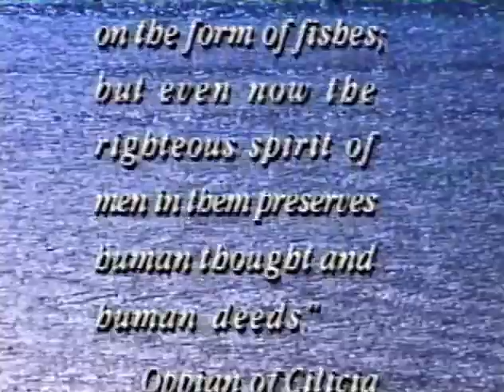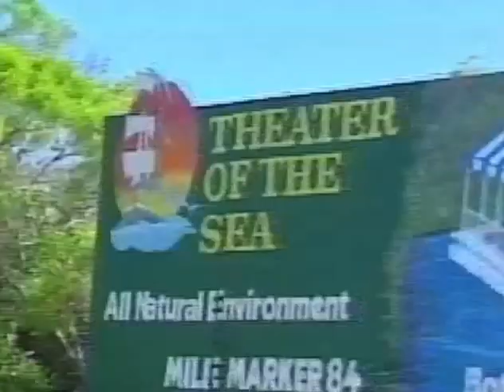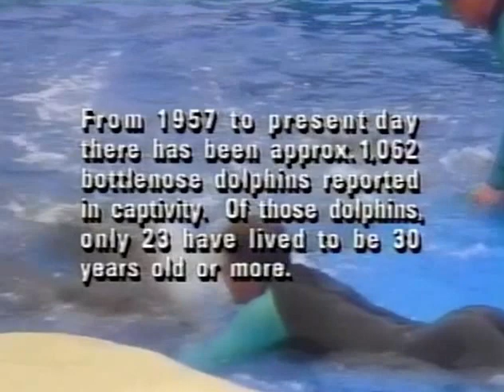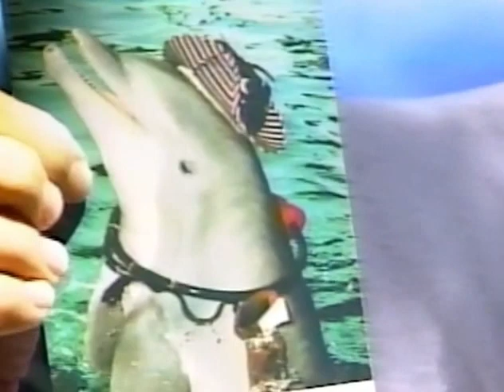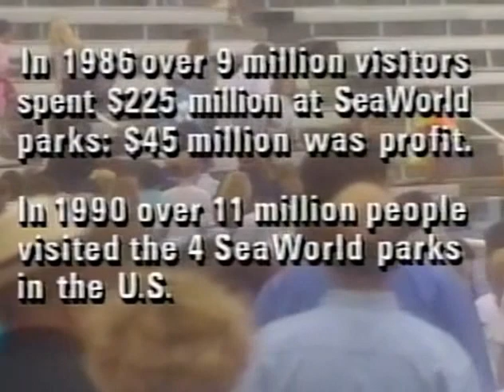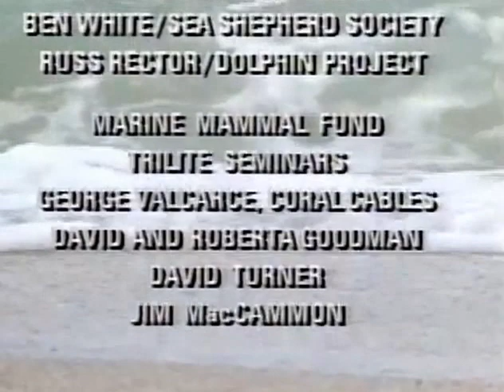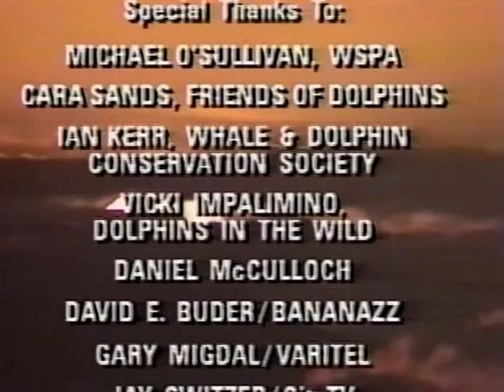For the Love of Dolphins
Please enjoy For the Love of Dolphins, featuring Dr. John C. Lilly and Ed Ellsworth​. I worked as the research consultant for this project with Patricia Sims, the producer of the show. This program originally aired on the Discovery Channel. In the film, I was interviewed regarding my work as a dolphin researcher with Dr. John C. Lilly and the Human/Dolphin Foundation. I took our team to the various locations and researchers included in the program. - Ed Ellsworth